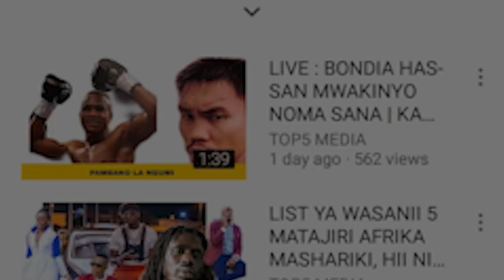BREAKING : Rais Jakaya KIKWETE apatapigo baada ya kufiwa na mama mkwe wake leo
BREAKING : Mama Salma KIKWETE apatapigo baada ya kufiwa na mama mzazi leo